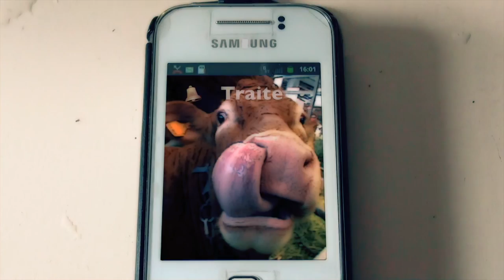Marre de ce bourbier - LPA Félix Gaillard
Chanson et clip réalisés par la classe de BAC PRO 2 CGEA du Lycée Professionnel Agricole Félix Gaillard. Avril 2013